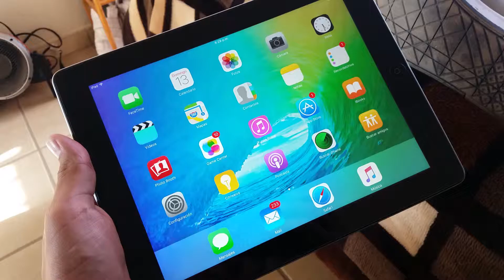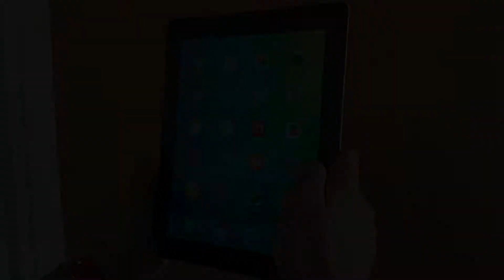iPad 4th Generación ¿vale la pena comprarla? - Marzo 2016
Opinión acerca de comprar o no la iPad 4, ya que salió hace un par de años y me pareció muy interesante saber y compartírselos, no olviden darle like y suscribirse al canal.